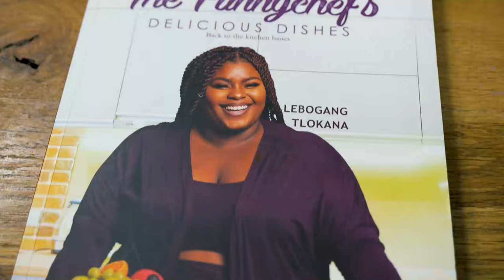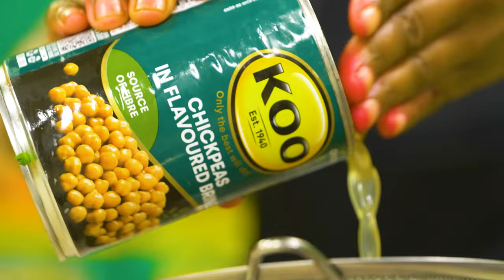Colour Your Plate With KOO Season 3 - KOO Range - Episode 10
Kushubile manje! In this high-stakes elimination episode, our contestants must keep their cool to prepare an Easter feast. Adding to the excitement, special guest, The Funny Chef brings her unique blend of humour and culinary expertise to the table.